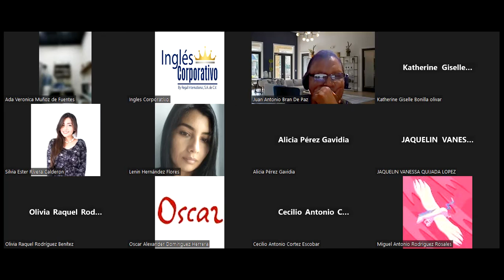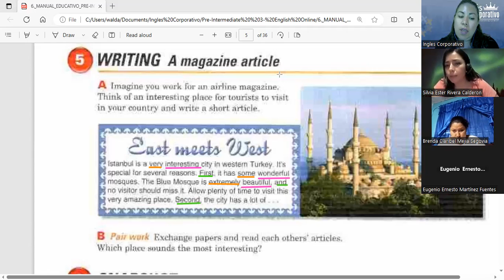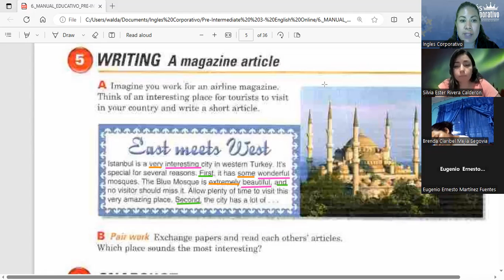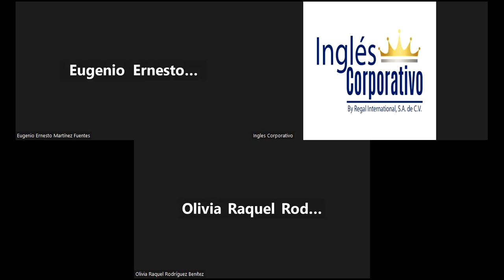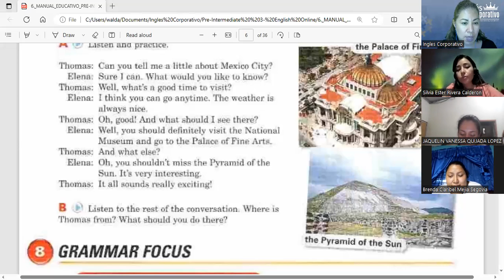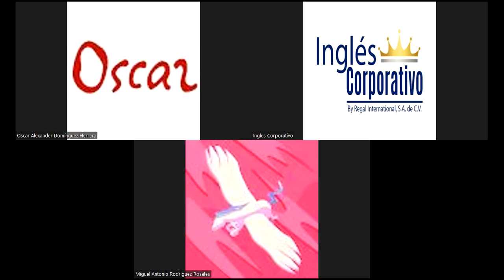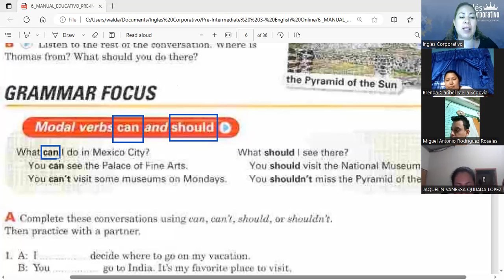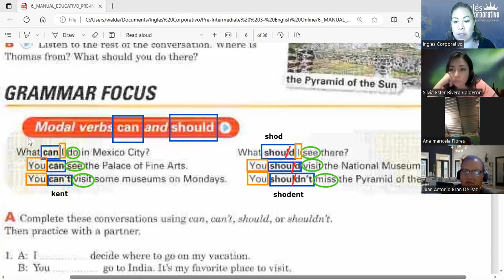Sess3- 27-07-2023- FI-REGAL-62-Guerrero-Writing a magazine article about a place to visit